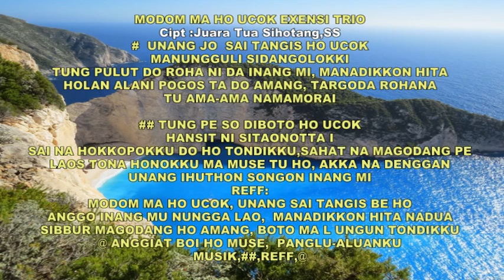KARAOKE "MODOM MA HO UCOK"